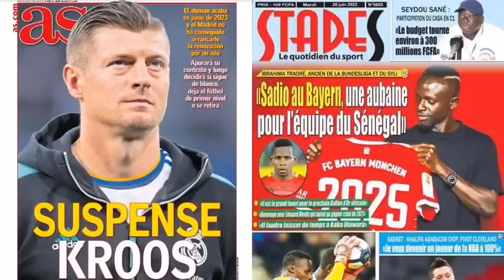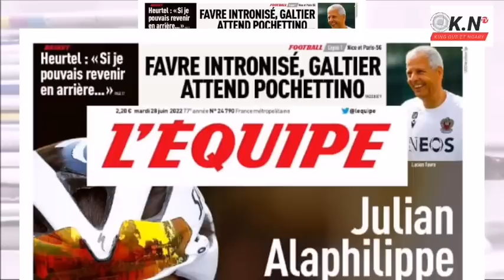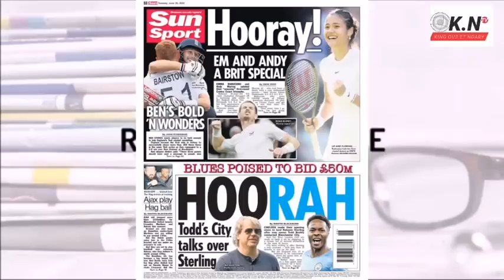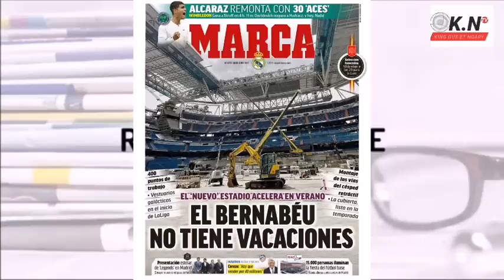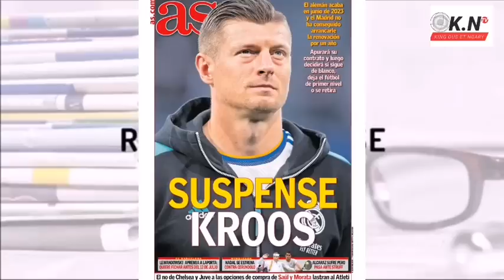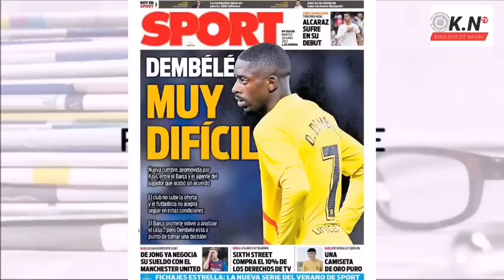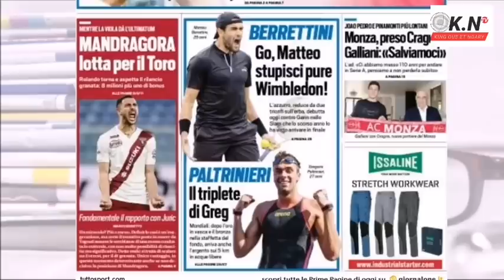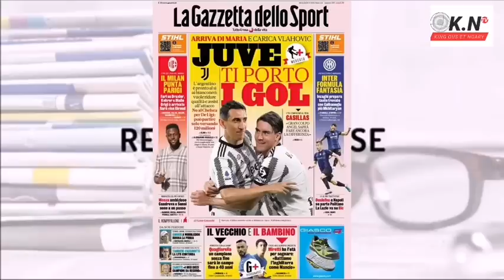📰: KROOS met le suspense au REAL, Il ne veut pas..: ALLEGRI a une nouvelle puissance DI MARIA, CHIES